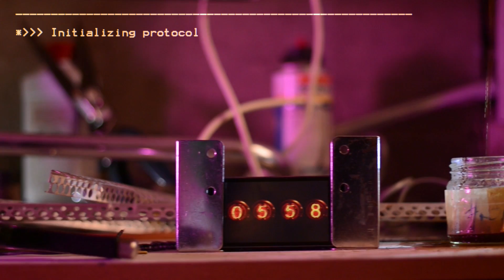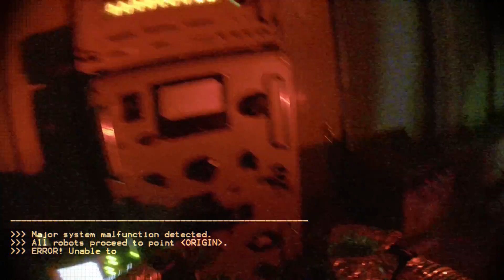Robo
Robotex 2014 videokonkursi töö.